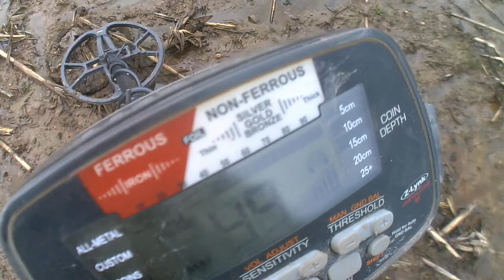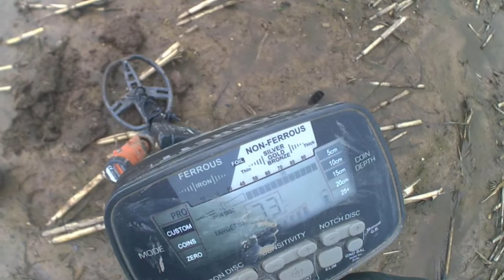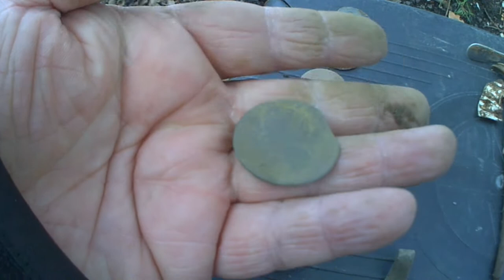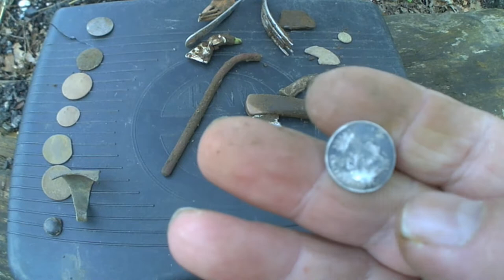Metal Detecting uk COINS AND A KNIFE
well a wet feiad a couple of hours Metaldetecting silvercoin and a knife
lots of Finds